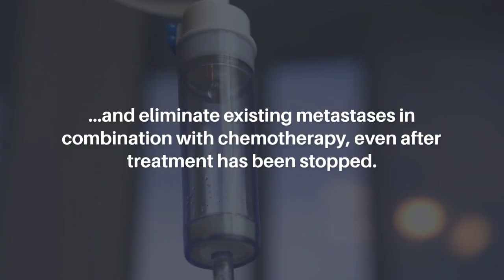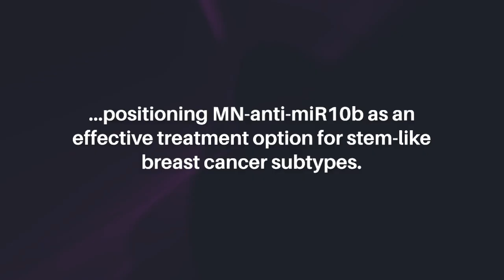miR-10b Inhibition: A Strategy for Treating Metastatic Breast Cancer | Oncotarget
Abstract

Despite advances in breast cancer screening and treatment, prognosis for metastatic disease remains dismal at 30% five-year survival. This is due, in large, to the failure of current therapeutics to target properties unique to metastatic cells. One of the drivers of metastasis is miR-10b, a small noncoding RNA implicated in cancer cell invasion, migration, viability, and proliferation. We have developed a nanodrug, termed MN-anti-miR10b, that delivers anti-miR-10b antisense oligomers to cancer cells. In mouse models of metastatic triple-negative breast cancer, MN-anti-miR10b has been shown to prevent onset of metastasis and eliminate existing metastases in combination with chemotherapy, even after treatment has been stopped. Recent studies have implicated miR-10b in conferring stem cell-like properties onto cancer cells, such as chemoresistance. In this study, we show transcriptional evidence that inhibition of miR-10b with MN-anti-miR10b activates developmental processes in cancer cells and that stem-like cancer cells have increased miR-10b expression. We then demonstrate that treatment of breast cancer cells with MN-anti-miR10b reduces their stemness, confirming that these properties make metastatic cells susceptible to the nanodrug actions. Collectively, these findings indicate that inhibition of miR-10b functions to impair breast cancer cell stemness, positioning MN-anti-miR10b as an effective treatment option for stem-like breast cancer subtypes.

Keywords - cancer, breast cancer, metastasis, stem-like cells, nanoparticle, miR-10b

About Oncotarget